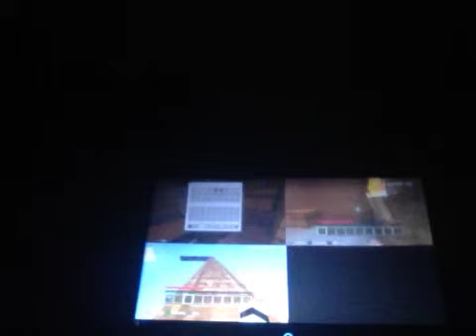Super high dive Minecraft edition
Add hockey1398 on psn